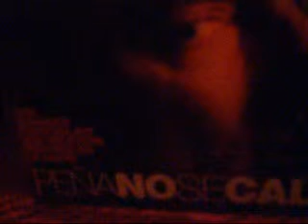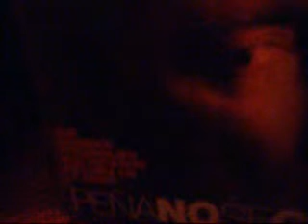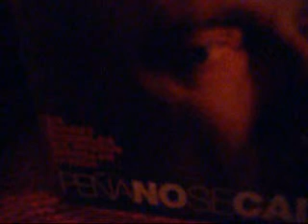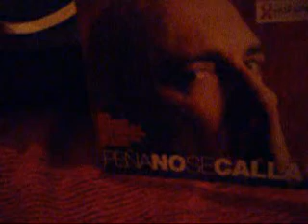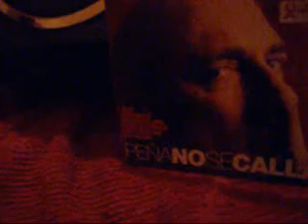lamega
PSYCOLOGY_LAMEGA-